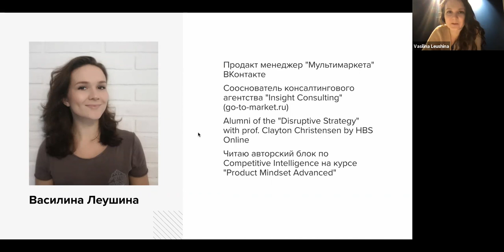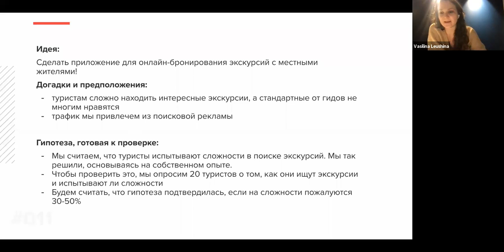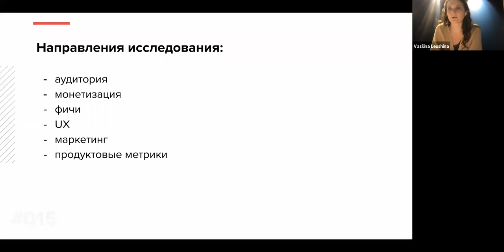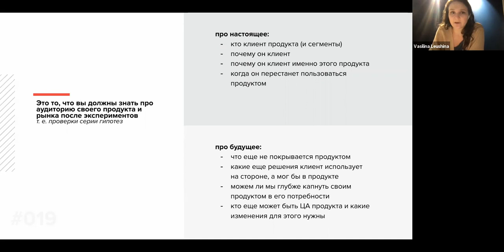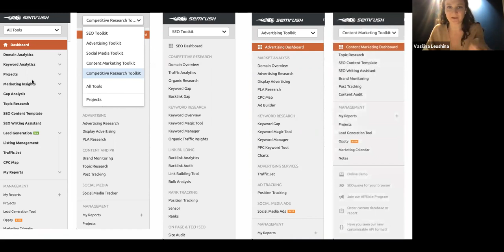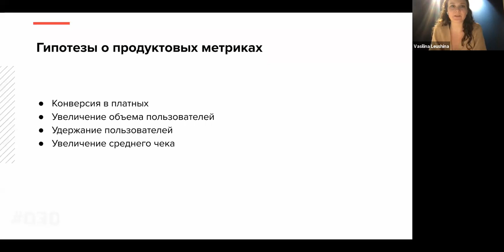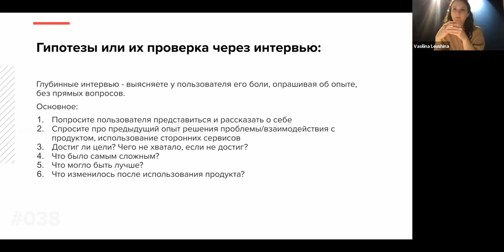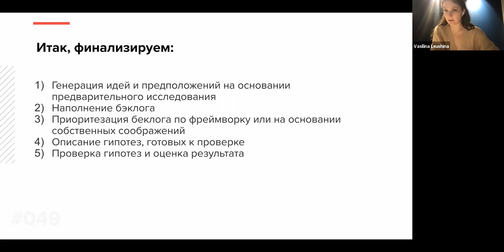Продуктовые гипотезы | Курс Product management | Лекция 4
00:00 Знакомство с Василиной
00:50 Содержание лекции
02:04 Гипотеза или идея?
06:14 Проверка адекватности и правильности гипотезы — SMART
11:35 Про работу продакт-менеджера
13:07 Как проверить гипотезу-эксперимент
15:59 Какие могут быть гипотезы в продукте: направление исследования
21:20 Гипотезы об аудитории
32:00 Подходы к описанию пользователя
34:44 User Persona
36:19 Jobs to be done
37:11 Гипотезы про UX
39:40 Как UX аффектит метрики и фичи
46:54 Гипотезы о продуктовых метриках
49:15 Воронка AAARRR
54:50 Как проверять гипотезы
56:06 HADI cycle
1:00:23 Гипотезы или их проверка через интервью
1:03:12 Гипотезы на основании анализа конкурентов
1:11:20 Итоги лекции